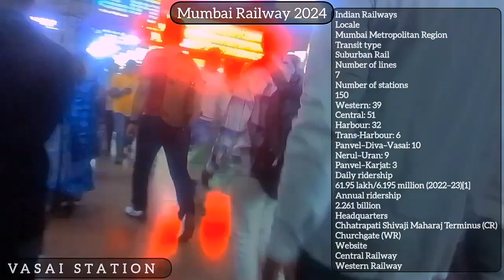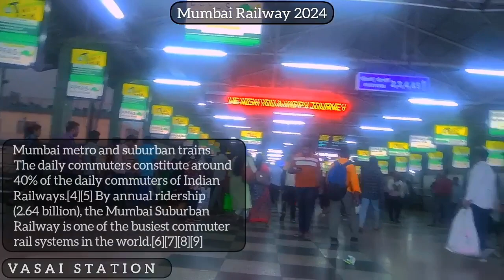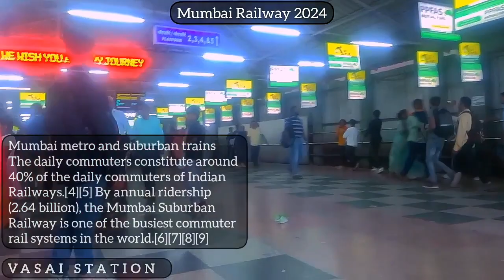Mumbai Suburban Station || Trains 2024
Suburban Time Table

Mumbai Suburban Timetable w.e.f. 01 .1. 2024

Suburban Trains are permitted to leave up to 3 minutes before the scheduled departure at en route stations. However, at originating stations train will leave only at scheduled departure time

POCKET TIME TABLE 77 DN

POCKET TIME TABLE 77 UP

PTT DN AC EMU  SWTT-77

PTT UP AC EMU  SWTT-77

POCKET TIME TABLE 77  DAHANU ROAD EMU SERVICES

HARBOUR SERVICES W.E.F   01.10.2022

CENTRAL RAILWAY SUBURBAN TRAINS

The Mumbai Suburban Railway is an
offshoot of the first passenger railway
to be built by the British East India
Company, and is also the oldest railway
system in Asia. The first train was run by
the Great Indian Peninsula Railway
(now Central Railway) between Bori
Bunder (now Chhatrapati Shivaji
Maharaj Terminus) and Thane, a
distance of 34 km (21 mi), on
16 April 1853 at 15:35. The 14-coach
train took 1.25 h to complete the
34 km (21 mi) journey, with a halt
at Bhandup to refill the train's
water tanks.[10]

Mumbai Metropolitan Region
Transit type
Suburban Rail
Number of lines 7
Number of stations 150
Western: 39
Central: 51
Harbour: 32
Trans-Harbour: 6
Panvel–Diva–Vasai: 10
Nerul–Uran: 9
Panvel–Karjat: 3
Daily ridership 61.95 lakh/
6.195 million (2022–23)[1]
Annual ridership 2.261 billion
Headquarters Chhatrapati
Shivaji Maharaj Terminus (CR)
Churchgate (WR)

System length
427.5 kilometres (265.6 mi)
Track gauge
1,676 mm (5 ft 6 in)
Electrification
25 kV 50 Hz AC overhead catenary
Average speed
30 km/h (19 mph)
Top speed
110 km/h (68 mph)

System map

Mumbai metro and suburban trains
The daily commuters constitute around
40% of the daily commuters of Indian
Railways.[4][5] By annual ridership
(2.64 billion), the Mumbai Suburban
Railway is one of the busiest commuter
rail systems in the world.[6][7][8][9]

Trains run from 04:00 until 01:00, and
some trains also run up to 02:30 or
03:00. It is the first suburban rail
network in India.